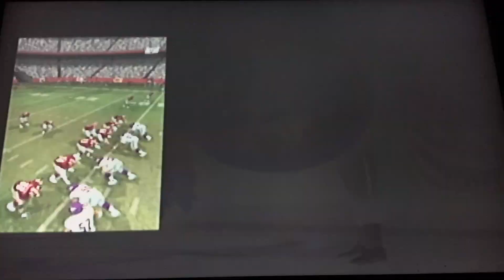Madden NFL 2005 Gameplay Week 17: Vikings vs Redskins